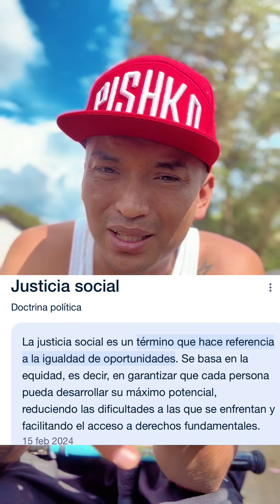Debería hacer caso a las sugerencias de mis seguidores?